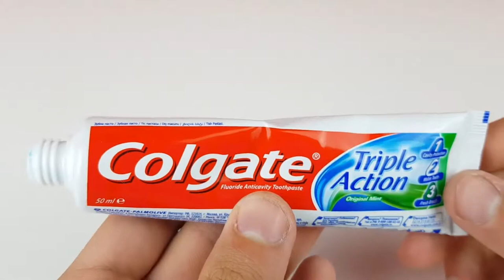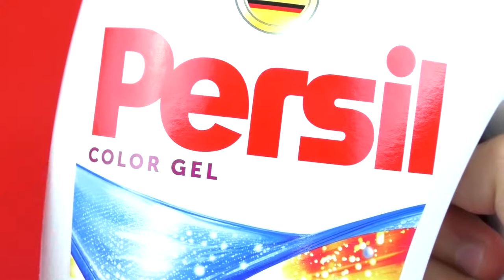DIY ! Do it Yourself Technical eGuruji Technical eGuruji